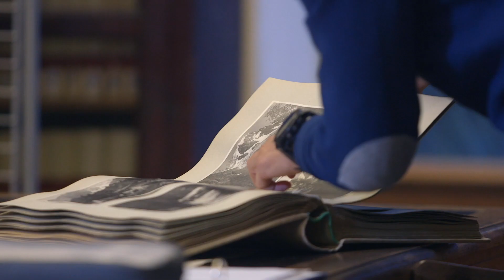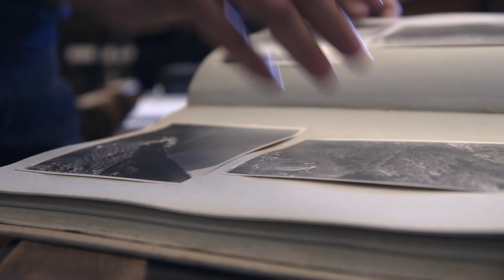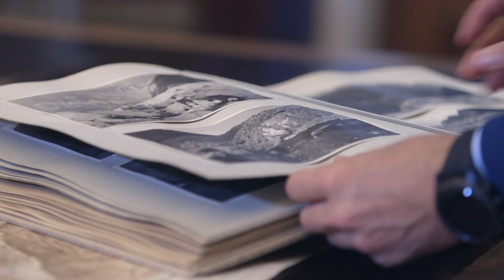Sulle tracce dei ghiacciai: intervista a Fabiano Ventura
Il fotografo ambientalista Fabiano Ventura racconta lo scioglimento dei ghiacciai tramite il progetto fotografico-scientifico da lui ideato e che fino ad ora ha documentato i cambiamenti di 25 ghiacciai nelle catene montuose più importanti del pianeta. L’ultima tappa sarà nel 2020 e prevederà l’esplorazione delle nostre Alpi.